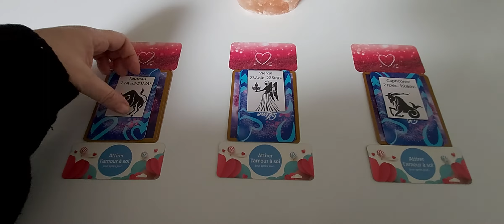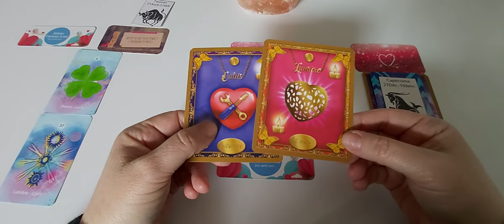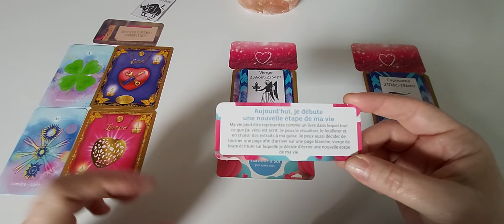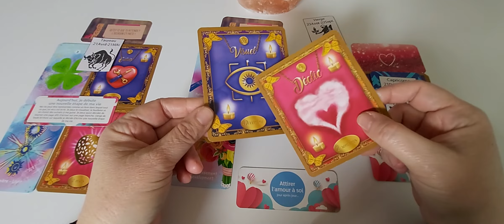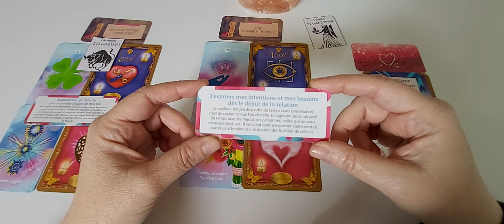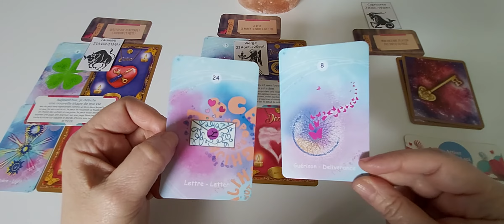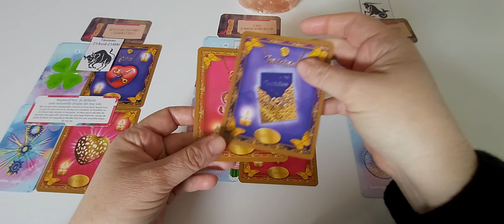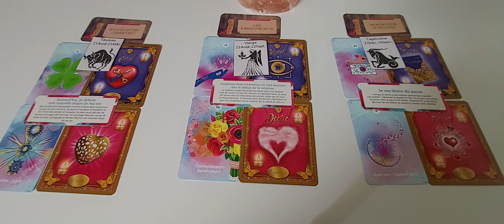Les signes de Terre - Amour semaine du 19 au 25 avril : capsule hebdo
Timing :
- Taureau : 0'20
- Vierge : 6'47
- Capricorne :13'56

A bientôt. ❤️🙏
Cécile.